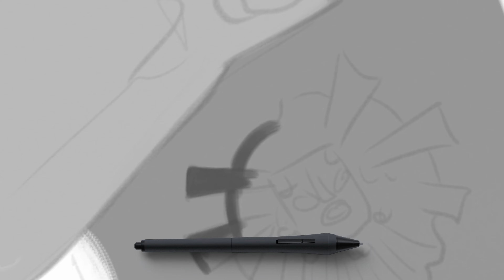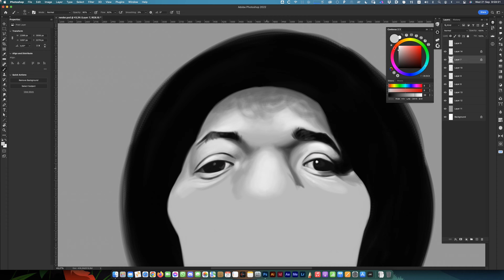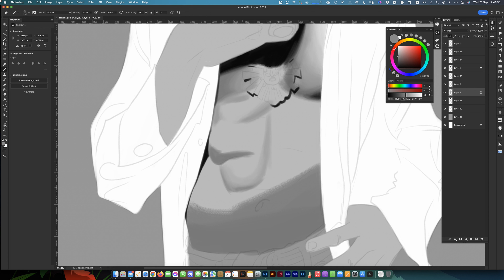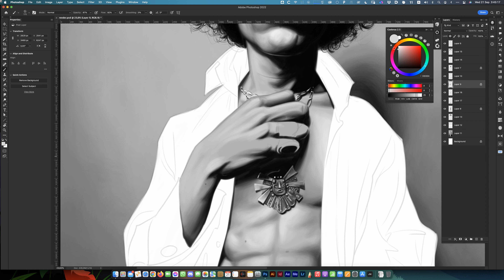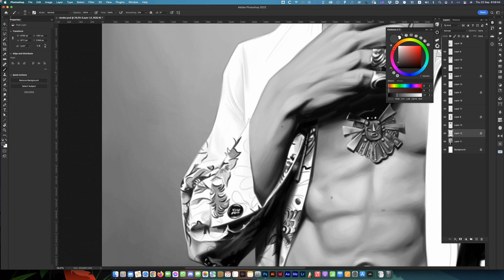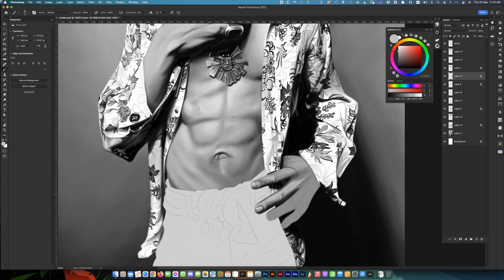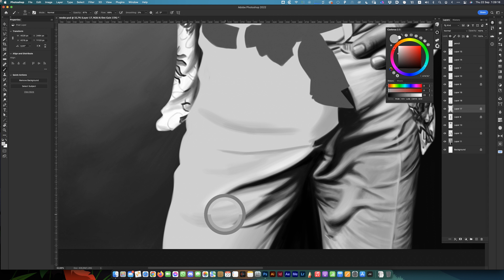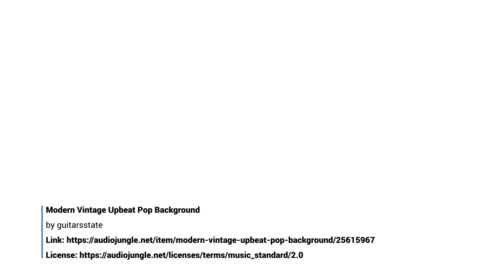SPEED RENDER COMMISSION ART: Jimi Hendrix caricature portrait illustration for a render test.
One of the things I like to do, when I have some spare time is to do rendering tests. These are to practice my skills and to get batter at my art. This week I have finished all my projects for clients so I did a couple of experiments in caricature design work. The first one was Edgar Allan Poe which you can see in the links at the end of the video, and this creation. I have had the reference image on my desktop for some months now, and this was the right opportunity to have a go. I was really pleased with my Poe caricature, so my mindset was on accomplishing a good result.

The speed render for the first time includes my pencil rendering of the sketch I use to render out the painting. You will see the first attempt is good, but I wasn't totally happy with it and so had another go and went with the second attempt. The whole process of rendering took two days, and went really well. All was achieved in Photoshop and was a large image format. Jimi is a God in my eyes and I wanted to deal with this with as much respect as I could. I think I achieved a good result.

Chapters:
0:00 Introduction
0:07 Title
0:16 Rob Art Intro
0:36 Quick Intro
0:58 Project Details
1:13 Day One: Pencil Version One
2:10 Day Two: Pencil Version Two
3:05 Day Three: Painting
13:22 Day Four
25:51 Final Render
26:12 Thank You
26:39 Follows
27:06 End Credits
27:32 End Cards

Modern Vintage Upbeat Pop Background
by guitarsstate